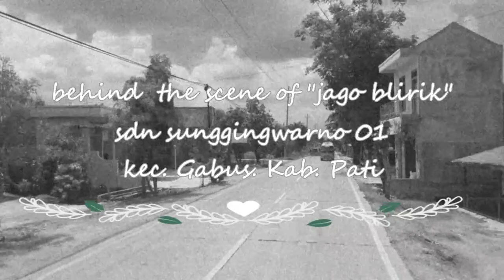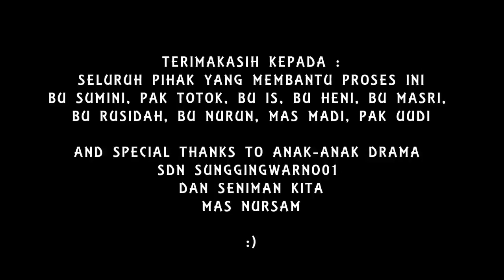RIWEHNYA PERSIAPAN GSMS !!!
GSMS kependekan dari Gerakan Seniman Masuk Sekolah. dalam kegiatan ini,kami dari SDN Sunggingwarno 01 mengeluarkan penampilan teater yang berjudul " JAGO BLIRIK ".

dalam video ini, kami tampilkan dibalik layar, keribetan dan kebahagiaan kami sebelum pentas .

terimakasih untuk semua pihak yang telah membantu kami ...